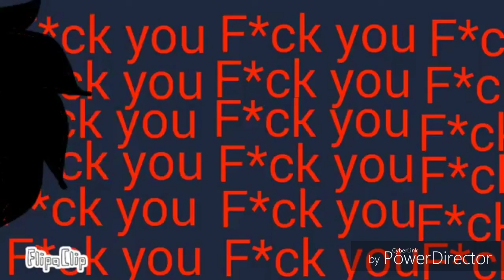Ash'sWorld - Kevin's song {SE 1 EP 3}